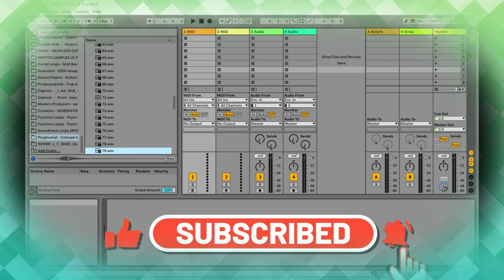Colossal Impacts - FREE Cinematic Intensity Sample Pack by Golden Screw Studio